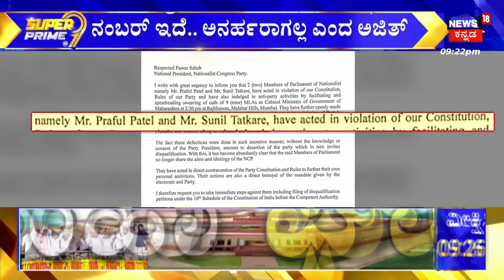PM Narendra Modi | ಮತ್ತೆ ಮತ್ತೆ ಟಾರ್ಗೆಟ್ ಆಗ್ತಿದ್ದಾರಾ ದೇಶದ ಪ್ರಧಾನಿ? | Karnataka Politics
PM Narendra Modi | ಮತ್ತೆ ಮತ್ತೆ ಟಾರ್ಗೆಟ್ ಆಗ್ತಿದ್ದಾರಾ ದೇಶದ ಪ್ರಧಾನಿ? ಪ್ರಧಾನಿ ಮೋದಿ ಭದ್ರತೆ ಎಷ್ಟಿದೆ ಅಂದ್ರೆ, ಅವ್ರ ಬಳಿ ಒಂದು ನೊಣ ಹೋಗೋಕೂ ಎಸ್‌‌ಪಿಜಿ ಪರ್ಮಿಷನ್ ತಗೋಬೇಕು.. ಅಂಥದ್ರಲ್ಲಿ ಇವತ್ತು ನಮೋ  ಮನೆ ಮೇಲೆಯೇ ಆಗಂತುಕ ಡ್ರೋನ್‌‌ ಒಂದು ಹಾರಾಡಿದೆ.. ಈ ಡ್ರೋನ್ ಬಂದಿದ್ದೆಲ್ಲಿಂದ? ಹಾರಿಸಿದ್ಯಾರು ಅನ್ನೋದು ಪೊಲೀಸ್ರು ಎಷ್ಟೇ ತಲೆಕೆಡಿಸ್ಕೊಂಡ್ರೂ ಮೂಲ ಪತ್ತೆ ಹಚ್ಚೋಕೆ ಆಗ್ತಿಲ್ಲ. | Karnataka Politics